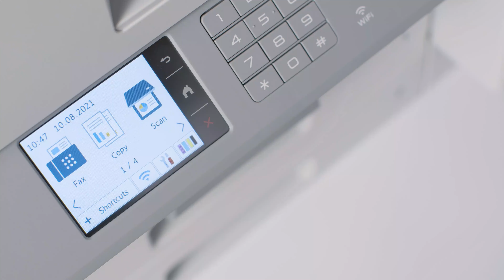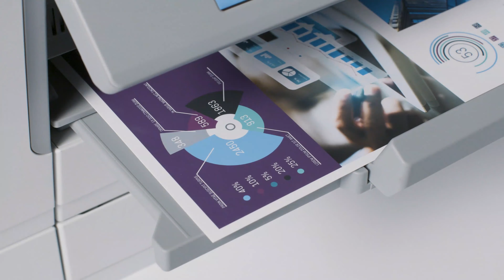MFC-J6955DW - Imprimante multifonction jet d'encre couleur A3 professionnelle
Conçu pour les professionnels ayant besoin de l'impression, la copie, la numérisation et la télécopie jusqu'au format A3, le MFC-J6955DW est une imprimante tout-en-un sur laquelle vous pouvez compter.